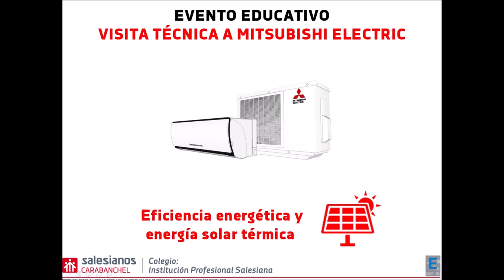Visita técnica a Mitsubishi Electric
El día 24 de febrero, los alumnos de 2º curso del Ciclo formativo de Grado superior de Eficiencia energética y energía solar térmica de Salesianos Carabanchel, acompañados de su tutora Eva Yruela, realizaron una salida técnica al centro de formación y "ShowroomW de la empresa MITSUBISHI ELECTRIC EUROPE, B.V. en San Fernando de Henares (Madrid). El objetivo de esta jornada ha sido complementar la formación que nuestros estudiantes reciben en el centro, con información sobre equipos de climatización de una de las empresas más importantes del sector a nivel mundial. La primera parte de la jornada ha consistido en una charla técnica impartida por Jorge Díaz, técnico y promotor de proyectos de la empresa, sobre los temas:
- Actualidad de los refrigerantes e introducción al R32.
- Novedades del CTE HE4 que afectan a los equipos de climatización.
- Sistema Ecodan (aerotermia y energía renovable)
La segunda parte ha transcurrido en el "Showroom", donde los alumnos ha podido ver y plantear cuestiones sobre la gama de productos de la firma: enfriadoras, bombas de calor, equipos VRV (sistema estándar e híbrido), etc. Estamos muy agradecidos por la calidad de la formación recibida, la buena disposición y el trato por parte de MITSUBISHI ELECTRIC. Los alumnos han valorado muy positivamente la jornada y han agradecido los obsequios de mercadotecnia entregados y el desayuno al que nos han invitado. Muchas gracias por vuestra atención.